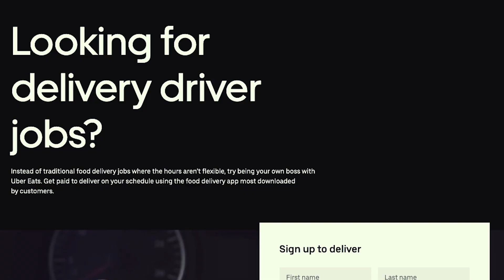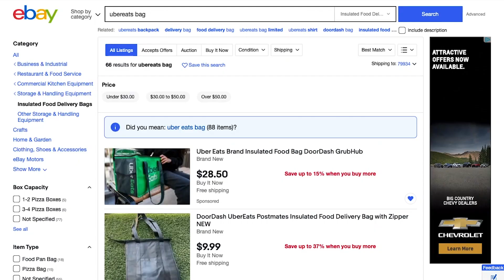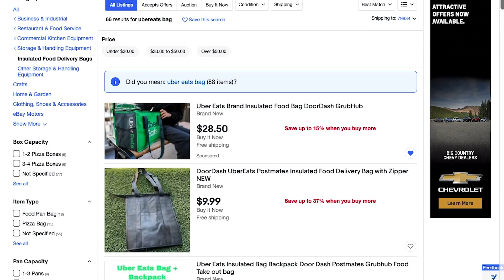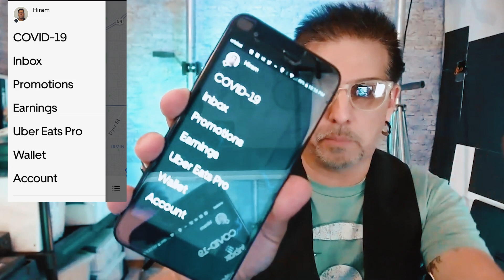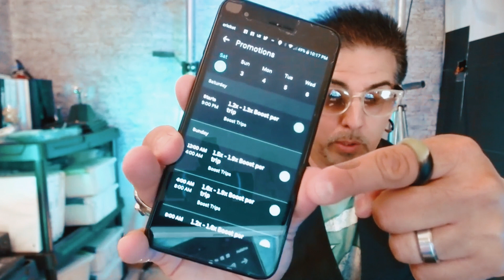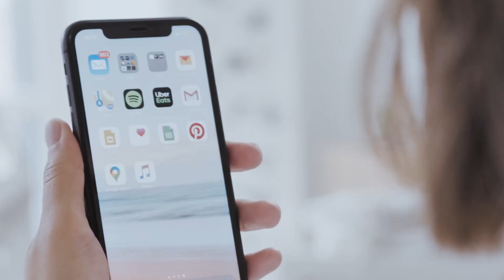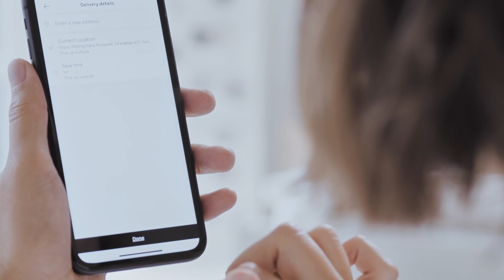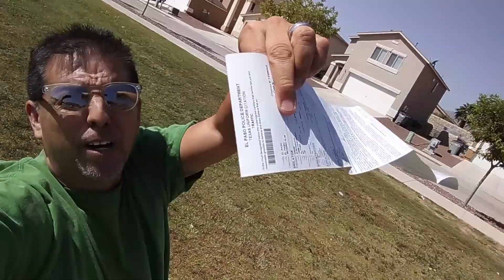Tutorial de UBER EATS ,10 Tips para manejar para UBER ! $$$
Tutorial de UBER EATS ,10  Tips para manejar para UBER ! Aprende lo esencial de esta aplicacion, Tips para como generar mas dinero y como es un dia normal entregando comida con uber eats.
si haces mas de 100 entregas en 90 dias recibimos beneficios extras.